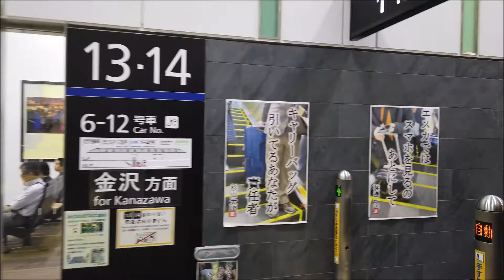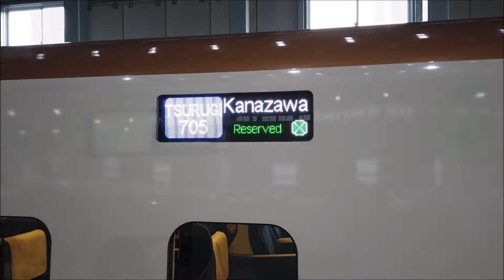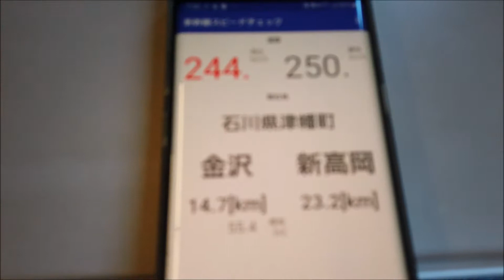【鉄旅】北陸新幹線シャトル列車「つるぎ」初乗車！実は私が名付け親「関西への旅 その１６」富山‐金沢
旅動画を中心にUPしていますパークと申します。

「関西への旅」その１６
前回、架線トラブルで緊急停車とかあり、京都から富山まで長時間かけ帰りましたが、再度「関西への旅」に出発です。
今回は北陸新幹線のシャトル列車である「つるぎ」にて金沢まで向かいます。
「つるぎ」は私が名付け親でもあることから、乗りたかった列車でございます。

撮影機材
DJI OSMO POCKET

使用楽曲
「甘茶の音楽工房」

「おとわび」